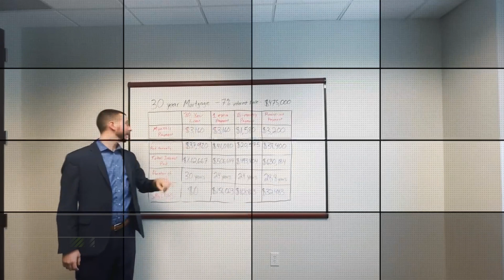NODA NEIGHBORHOOD TOUR - Charlotte NC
In this video we explore NoDa, one of Charlotte's most notable and unique nieghborhoods!

We would love to be your real estate resource!